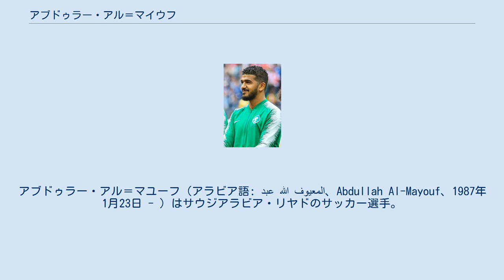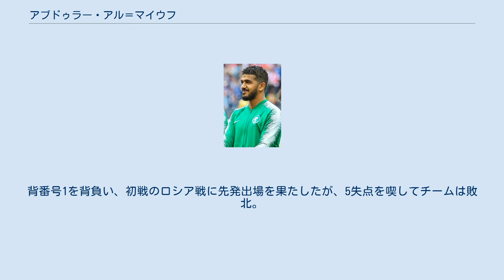アブドゥラー・アル＝マイウフ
アブドゥラー・アル＝マユーフ（アラビア語: عبد الله المعيوف‎、Abdullah Al-Mayouf、1987年1月23日 - ）はサウジアラビア・リヤドのサッカー選手。
サウジ・プロフェッショナルリーグ・アル・ヒラルに所属している。
 2007年、サウジ・プロフェッショナルリーグのアル・アハリ・ジッダに移籍。
しかし出番はほとんど訪れず、2013-14シーズンにやっと定位置をつかむことが出来た。
2015-16シーズン中に契約更新をクラブから打診されたが、これを拒否した。
 2016年8月13日、育成世代時に在籍したアル・ヒラルに活躍の場を移した。
同年8月13日のアル・バティン戦でデビュー。
AFCチャンピオンズリーグ2017決勝の浦和レッドダイヤモンズ戦では1stレグ、2ndレグともにゴールマウスを守ったが、相手のラファエル・シルバの活躍もあり、合計スコア1-2で敗れた。
 2013年、代表に初招集。
 長らくワリード・アブドッラーやヤーセル・アル＝モサイレムを前にレギュラーとしては活躍出来ず、さらにはロシアW杯最終予選中にはムハンマド・アル＝オワイスが代表に定着。
出番は限られていたが、2017年ロシアW杯最終予選UAE戦で久々の代表出場を果たすと、ワリードを抑えて2018 FIFAワールドカップのメンバーに選出された。
背番号1を背負い、初戦のロシア戦に先発出場を果たしたが、5失点を喫してチームは敗北。
以降自身の出番はなく、大会を終えた。